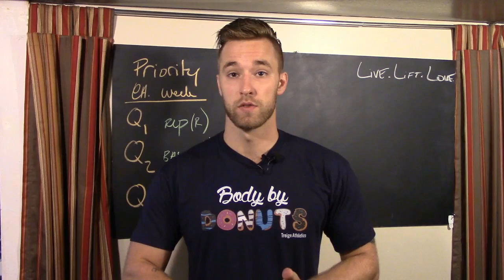Plantar Fasciitis by Treign Athletics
This week Paul talks about feet. More specifically, plantar fasciitis and some tools & tricks to help combat it.

As always, have a question or comment? Let us know below.

Live. Lift. Love.